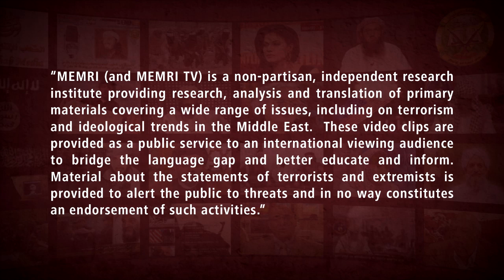Lebanese Researcher: The West Is Weak and Reliant on Technology, While Muslim Fighters Are Strong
Lebanese researcher Ali Fadlallah said in an October 12, 2022 show on Al-Masirah TV (Houthis-Yemen), that Western armies are no longer capable of “face-to-face combat,” are reliant on technology, and lack fighting spirit. He said that in contrast, the Muslims have strong and motivated fighters, and he explained that Islam is a “strong, integrated, and ideological religion” whose fighters cannot be defeated. In addition, he said that it is “good news” that Tel Aviv is the gay capital of the world, because homosexuals and “perverts” do not have the will to fight and sacrifice. Moreover, Fadlallah said that it is "well-known" who is behind the porn and prostitution industries, but that people do not speak about this because they are scared of being called antisemitic.